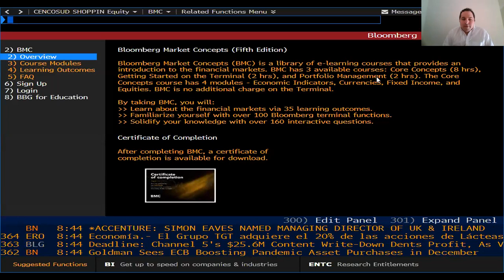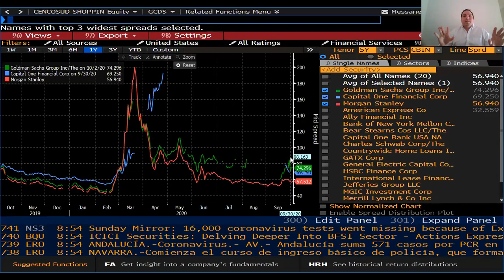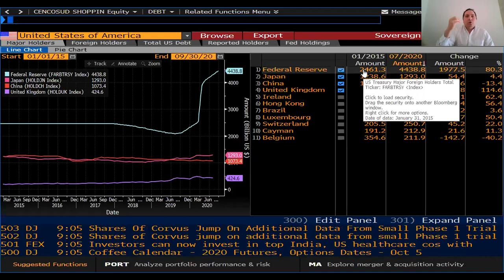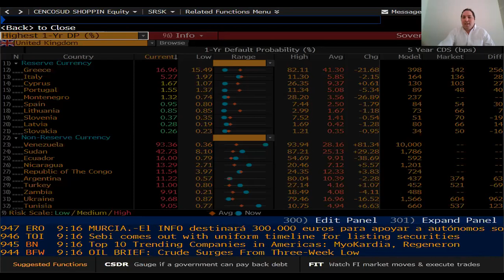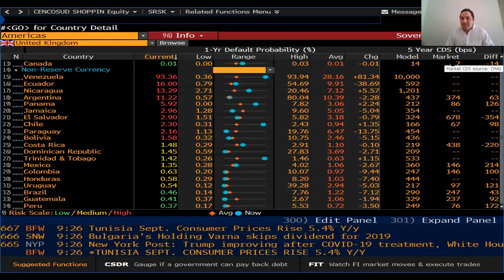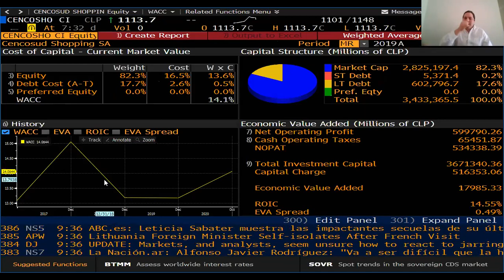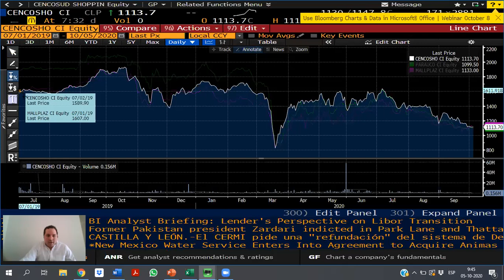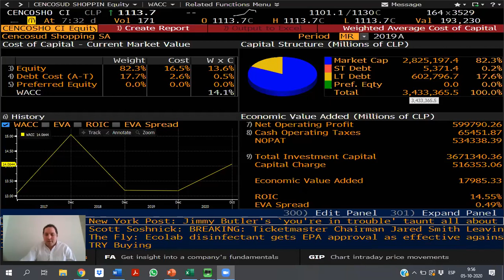Clase Bloomberg sección 04 05.10.2020 - Parte 1